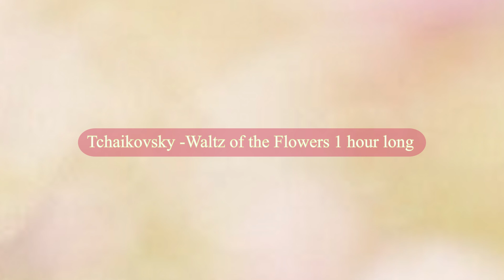Tchaikovsky - Waltz of the Flowers 1 hour long